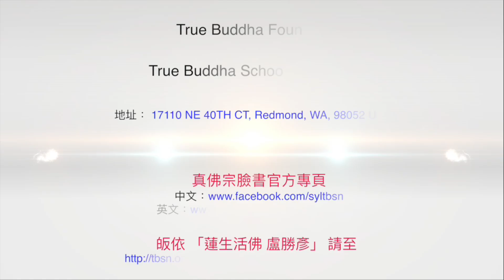20231217聖尊蓮生活佛盧勝彥解答疑難2：藏密四教的拙火定修法大同小異。修行一定要有次第－TBSN高清字幕版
20231217聖尊蓮生活佛盧勝彥解答疑難2：藏密四教的拙火定修法大同小異。修行一定要有次第－TBSN高清字幕版